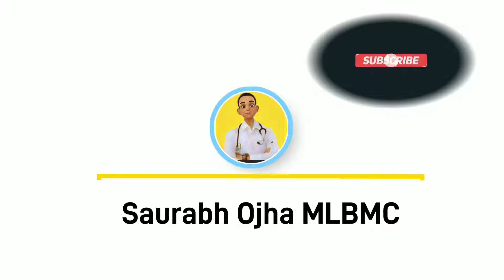Farewell Party 🎊Batch Of 2016🔥|| Maharani Laxmi Bai Medical College Jhansi#shorts#neet#pw#aiimsdelhi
Thumbnail Credits :
Aditya Singh Kushvah

Song

Shaam Shaandaar

Artist

Amit Trivedi

Album

Shaandaar

Zeemusiccompany (on behalf of Zee Music Company); Abramus Digital, Broma 16, Zee Music Publishing, LatinAutorPerf, Audiam (Publishing), ASCAP, and 11 music rights societies

Song

Woh Din (Film Version)

Artist

Tushar Joshi

Album

Chhichhore

Tseries Music (on behalf of T-Series); LatinAutorPerf, TSeries Publishing, and 5 music rights societies